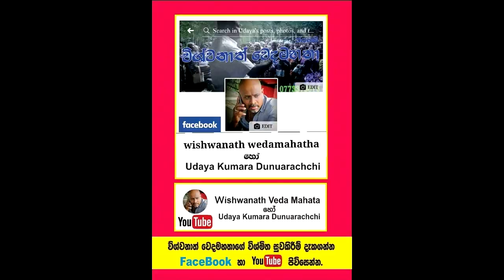ඇස් පෙනීම වැඩිකරගන්න ගිය හාමුදුරුවන්ට වුන දේ,,,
Social service

වෙදමහතා බදාදා - සෙනසුරාදා - සහ ඉරිදා දිනවල ප්‍රතිකාර කරයි. උදෑසන 8 පෙර පැමිණෙන්න.

කොළඹ දෙසින් පැමිණෙන්නේනම්, දන්කොටුව සිට කුලියාපිටිය පාරේ කිලෝ මීටර් එක හමාරක් පැමිණ හමුවන මාවතගම හන්දියෙන් දකුණට, කර්මාන්තපුර පාරේ කිලෝ මීටර් 8 ක් පැමිණ හමුවන ලිහිරියාගම හන්දියෙන් වමට හැරී මීටර් 500 යි.
අනුරාධපුර,නුවර, දෙසින් පැමිණෙන්නේනම්, කුරුනෑගල සිට මීගමුව පාරේ, පැමිණ පන්නල සිට කිලෝමීටර් 11 ක් පැමිණිය පසු හමුවන සිංගක්කුලිය හන්දියෙන් දකුණට කිලෝ මීටර් 6 ක් පමණ.
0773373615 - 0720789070 - ජයගම දේවාලය - දන්කොටුව - ලිහිරියාගමජයගම